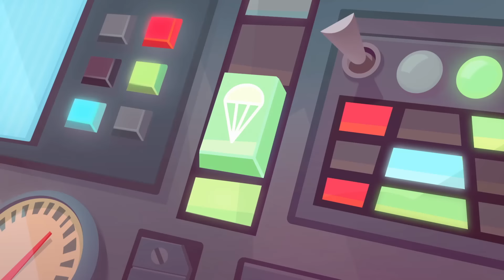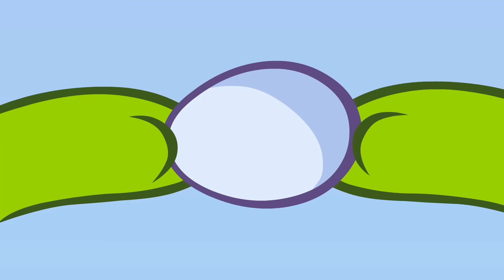Om Nom 💚⏰ En retard à l'école 💚 Super Toons TV - Dessins Animés en Français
💡 Profitez d'un dessin animé 3D amusant pour les enfants et les tout-petits.

🍏 Apprenez l'anglais avec Om Nom d'un dessin animé 3D amusant pour les enfants et les tout-petits.

🌸 Om Nom, the hero of the world-famous Cut the Rope game series, is a cute little candy-eating monster. One day, he mysteriously shows up at the doorstep of one boy's house, and this marked the beginning of many fun adventures.

😀🍡Il n'y a pas de routine quotidienne quand Nibble Nom est là! Mais Om Nom et Om Nelle ne sont pas vos parents ordinaires, alors ils continuent de faire de leur mieux pour changer cela pour de bon. avec des temps de jeu occasionnels en famille, bien sûr.

Les peluches Booba vous attendent !
Choisissez votre préféré ou collectionnez-les tous ! Un superbe cadeau pour les amateurs de jouets originaux.